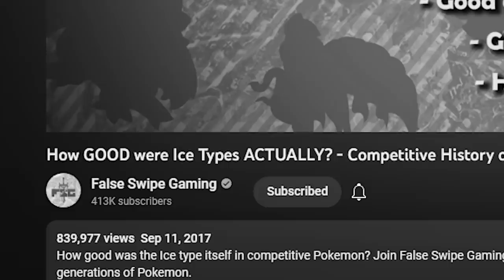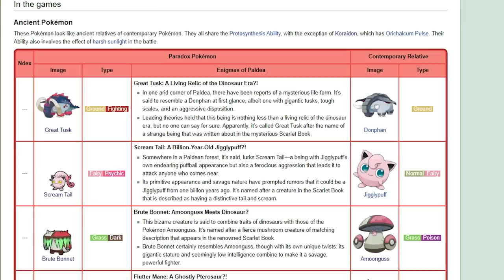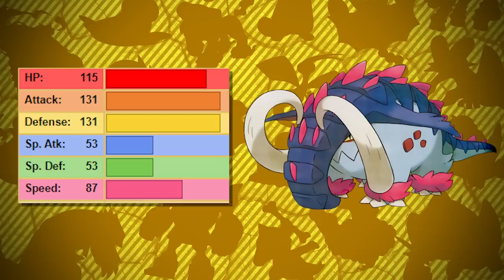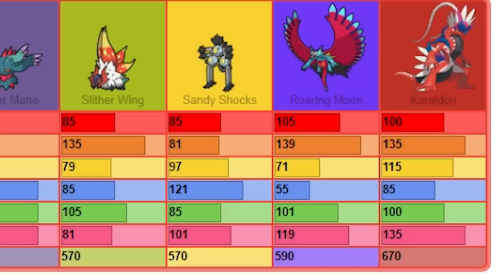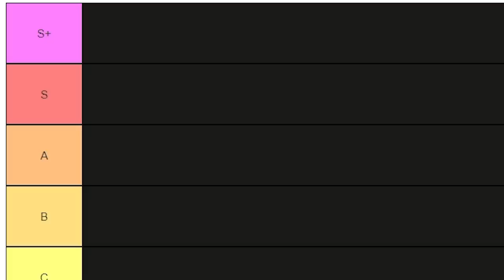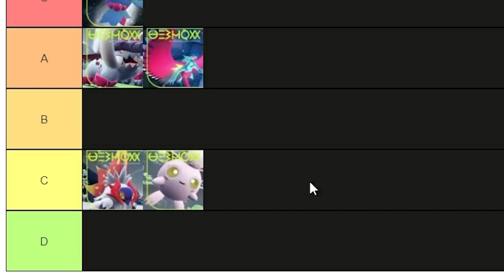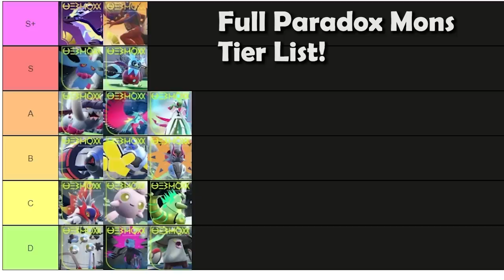Comparing and Ranking Every Past Paradox Pokemon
- The Official Winter 2022 Collection is finally Here! Our premium garments line available until 1/6, go get yourself something nice before it's gone for good !

Today we are joined by the legendary FalseSwipeGaming to discuss the Past Paradox forms! Which form is your favorite and do you agree with our rankings? Let us know below!

0:00 Intro
2:03 Great Tusk
7:08 Brute Bonnet
10:27 Sandy Shocks
13:57 Scream Tail
18:17 Flutter Mane
22:07 Slither Wing
26:51 Roaring Moon
31:39 Koraidon